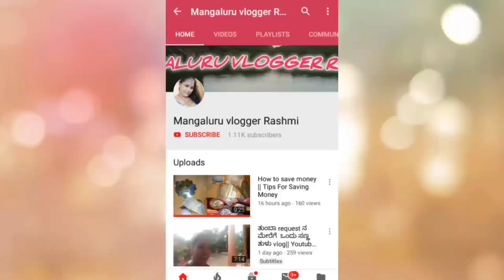Waiter Ajjereg Bari Kushiaandge|Bori Kamblag Pothundu🤣|ಮತ್ಸ್ಯಸಾಗರಗ್ ಬತ್ತ್ ದ್ ಮತ್ಸ್ಯ ತಿಂದಿಜಿಂಡ ಎಂಚಾ ?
Please watch till the end and post your opinions  in comment section.

Your Quaries
funny vlogs
comedy
tulu comedy
family vlogs
costal culture
costal life
costal lifestyle
tulu vlogs

Tulu Recipe Channel :-

More Vidios :- 👇
BigBazar Grocery Shoping :-